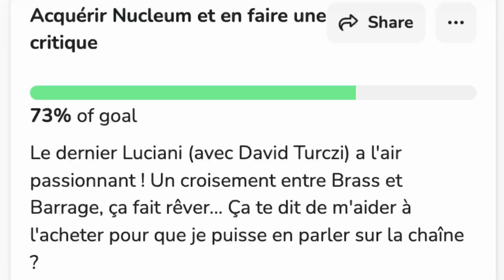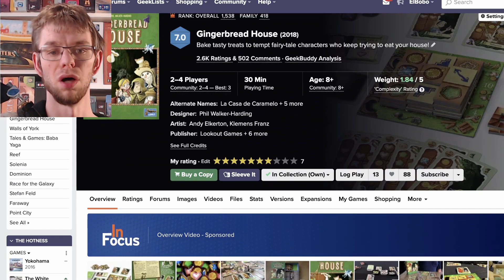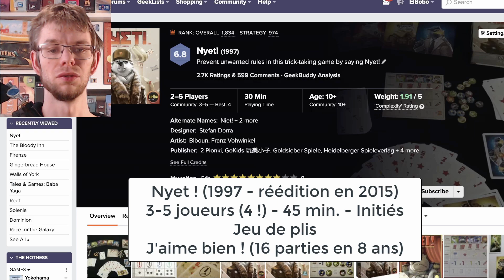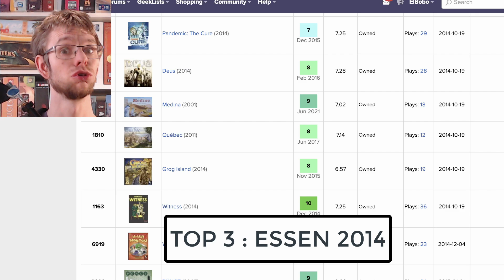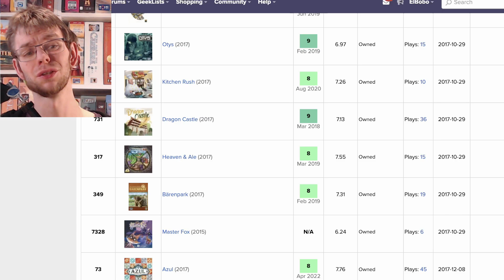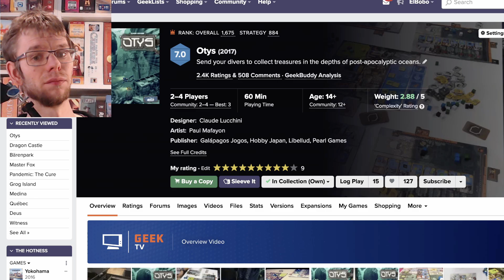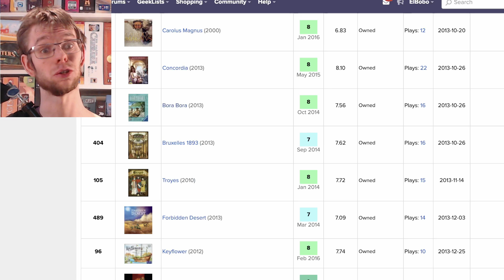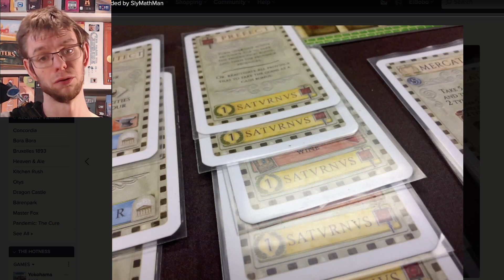Mes MEILLEURS JEUX achetés à ESSEN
Voilà dix ans que je me rends chaque année à l'Internationale Spieltage d'Essen, la grand-messe allemande du jeu de société. À J-7 de l'édition 2023, je souhaitais prendre du recul et proposer un classement des 5 meilleures cuvées du salon, depuis que j'y ai mis le pied pour la première fois en 2013. Il s'agit évidemment d'une hiérarchie personnelle, pas du tout exhaustive mais uniquement basée sur mes acquisitions sur place résistant au poids des années.
Et pour vous, quelle serait la meilleure édition d'Essen ? Quels sont les jeux achetés sur un coup de tête il y a plusieurs années qui continuent de sortir sur vos tables ?
00:00 Intro
01:35 Essen et moi
03:25 Top 5
09:22 Top 4
14:44 Top 3
20:49 Top 2
29:27 Top 1
34:24 Conclusion
35:35 Le récap'